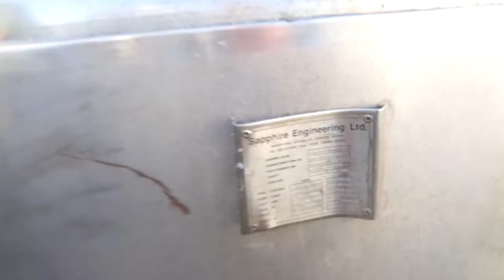Used Sapphire Engineering 3000 Litre 316L Stainless Steel Reactor Body - Stock # L1185-15